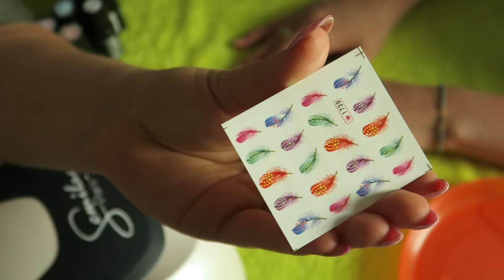WTAPIANE PIÓRKA 💅 SEMILAC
☠ NAPISZ DO MNIE/ SEND ME MAIL:
Karolina Stylizacje
Mediakraft Polska
Nowy Świat 60/8
00-357 Warszawa

+ Canon 70D

☠ MUZYKA
Audionetwork
* Dziękuję marce Semilac za przesłanie mi materiałów do filmu, wszystkie wyrażone w nim opinie są moimi własnymi